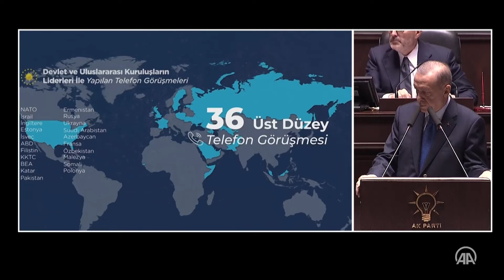Cumhurbaşkanı Erdoğan'ın son 3,5 ayda katıldığı programların tanıtım filmi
Cumhurbaşkanı ve AK Parti Genel Başkanı Recep Tayyip Erdoğan, partisinin TBMM Grup Toplantısında konuştu. Toplantıda Cumhurbaşkanı Recep Tayyip Erdoğan'ın son 3,5 aylık çalışmalarını içeren videosu gösterildi.